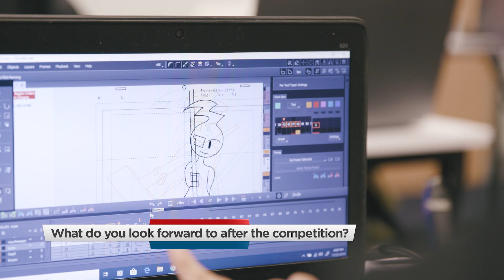Interview with Ninja Bird - N.E.mation! 2020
Ninja Bird share their journey towards the finals of N.E.mation! 2020. Check out their Top 10 Student Category animation clip

Voting for N.E.mation! 2020 starts 18 January to 9 February 2020. and vote for your favourite Student Category and Youth Category clips!